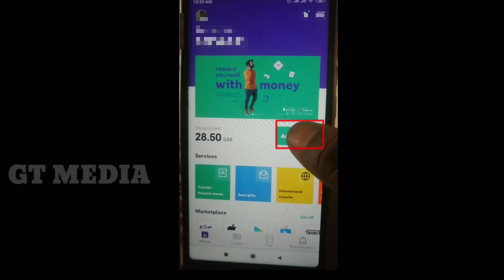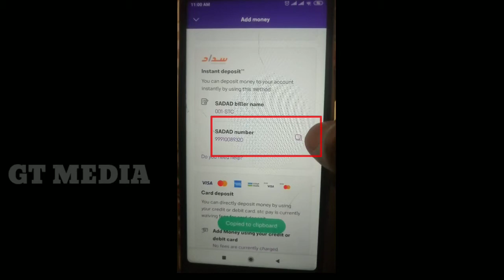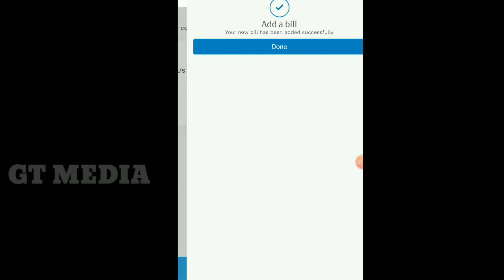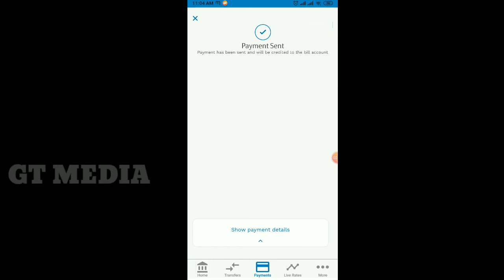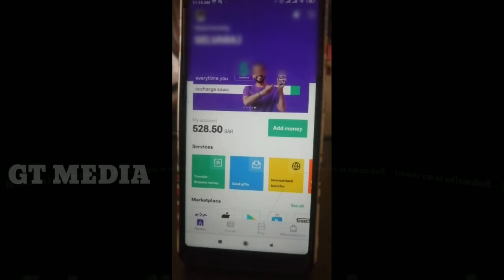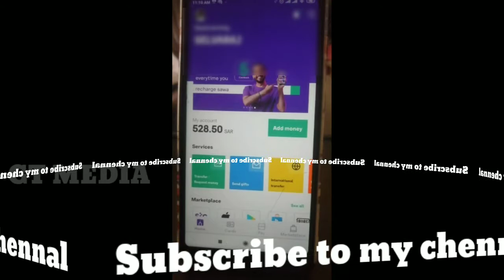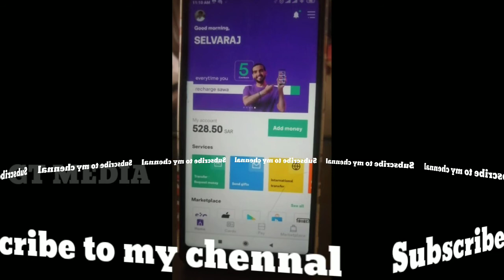How To Add Money STC Pay / Part - 2 /Through Tahweel Al Rajhi Bank /தமிழ் வழி வீடியோ/NewUpdate2020